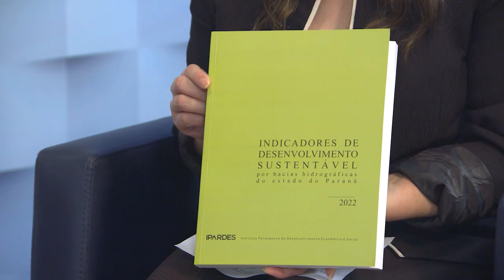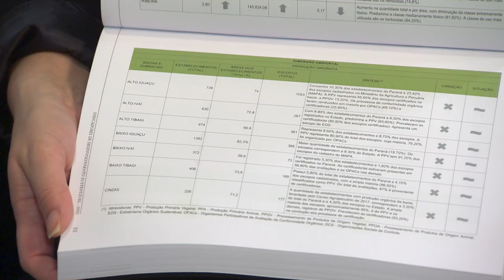Paraná em Pauta Entrevista: Jorge Callado